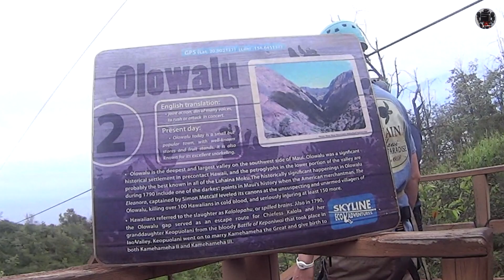Havaí 2018 - Zipline Ka'anapali (Maui Island)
Andando de Tirolesa(zipline) em Maui